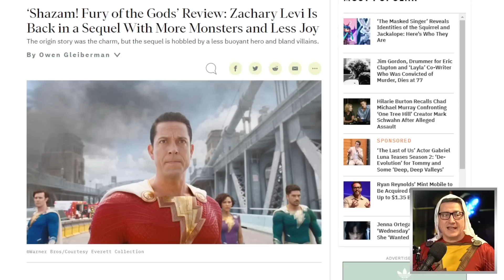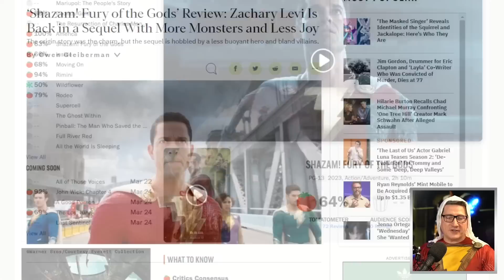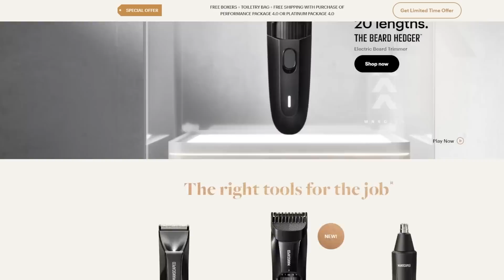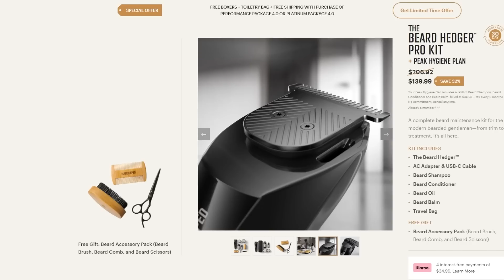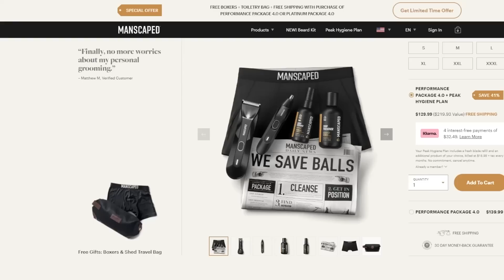Shazam 2 Reviews Come In Much Lower Than First Film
Manscaped | The Best In Men's Grooming

Shazam! Fury of the Gods (2023) - The film continues the story of teenage Billy Batson who, upon reciting the magic word "SHAZAM!" is transformed into his adult Super Hero alter ego, Shazam.

Mic pre-amps

Streaming Software
Wirecast Pro